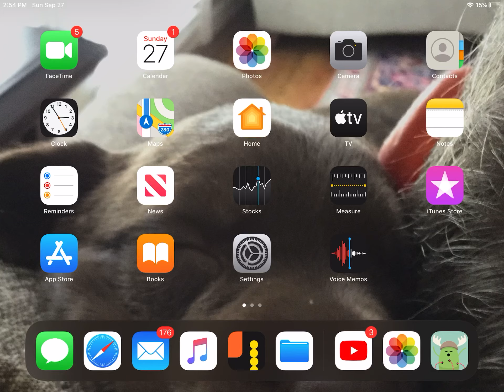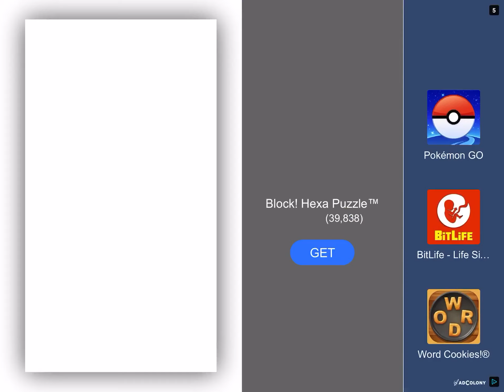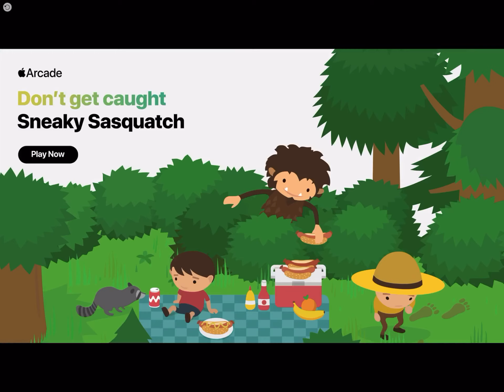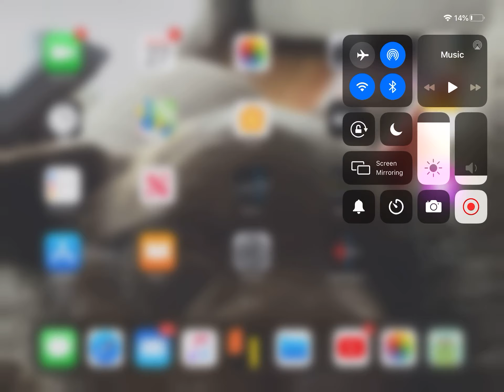Dumb ways to die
I don’t know how to edit the ads out lol